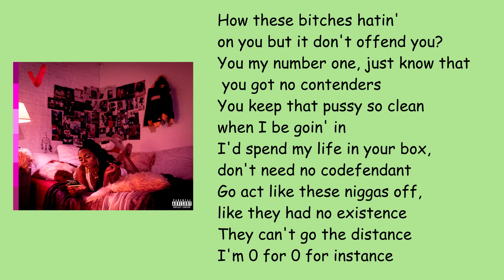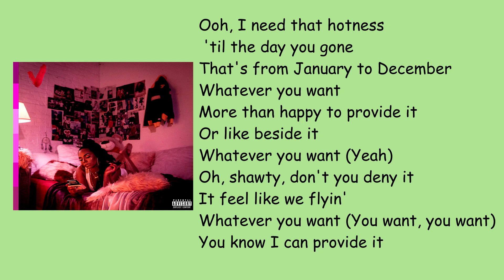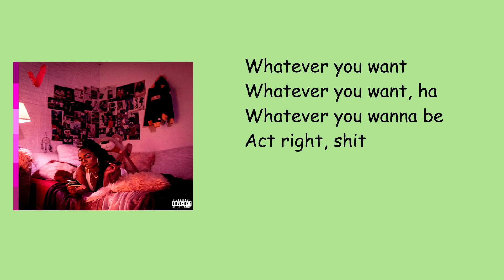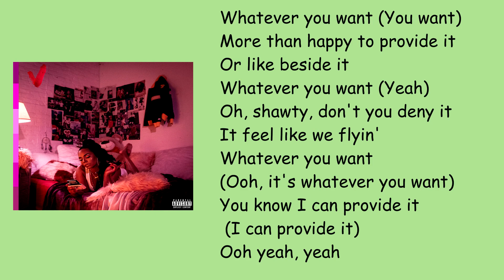Tory Lanez - The Fargo Splash (ft. Ludacris) (Lyrics)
Tory Lanez - The Fargo Splash (feat. Ludacris)

📢PLEASE!!!
I'll have the song removed expeditiously!🚩